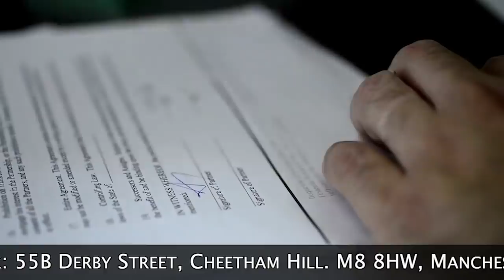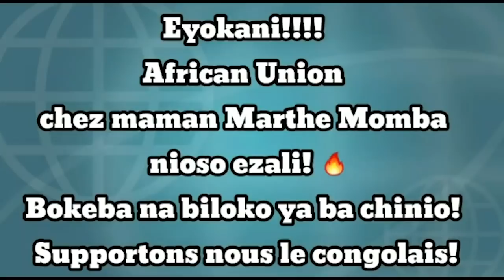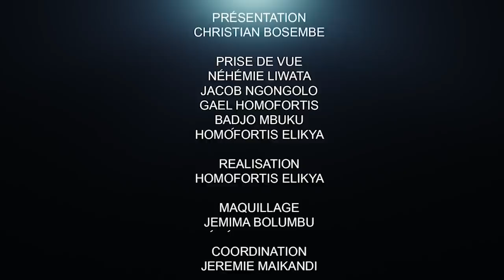CRITIK INFOS 13.02.21 LAMUKA ET FCC VERS UNE MALHEUREUSE OPPOSITION.